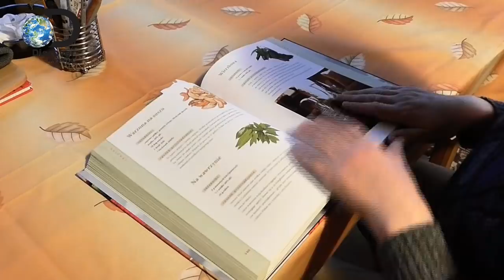Most Amazing Houses in The World in Urdu Hindi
In This Video, we'll Learn About Most Amazing Houses in The World in Urdu Hindi